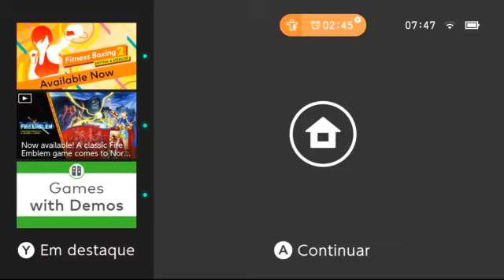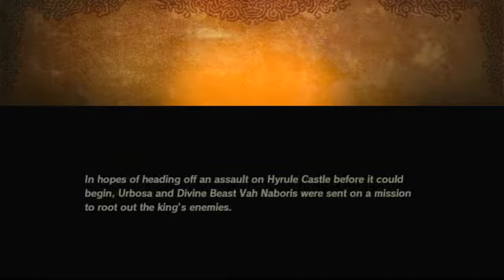hyrule warriors age of calimity